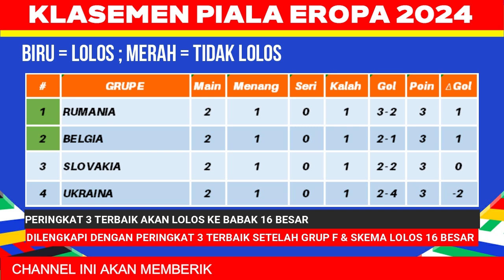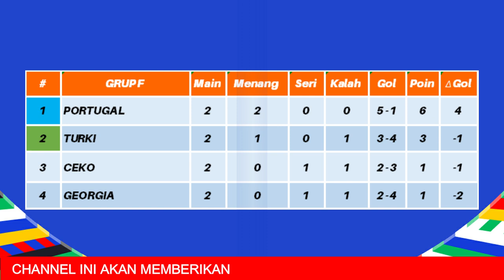Bagan & Jadwal 16 Besar Piala Eropa 2024 - Klasemen Piala Eropa 2024 Hari Ini - UEFA EURO 2024